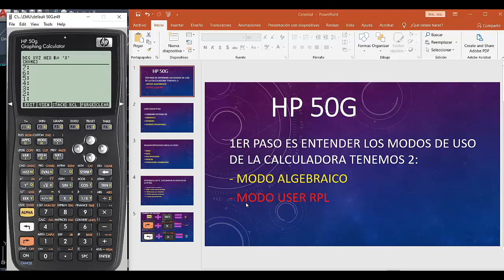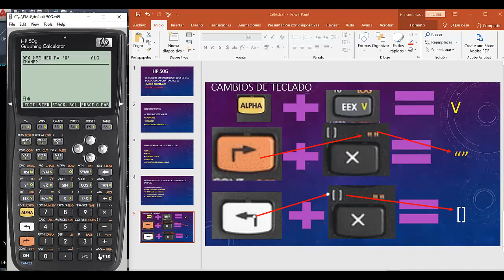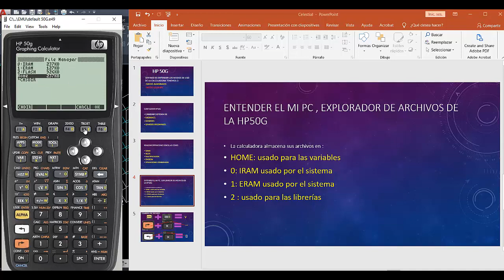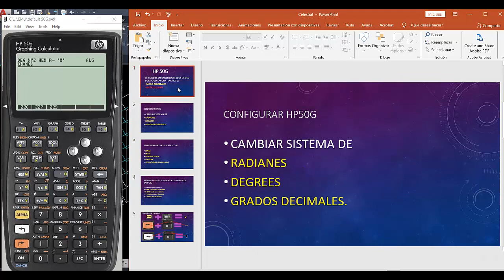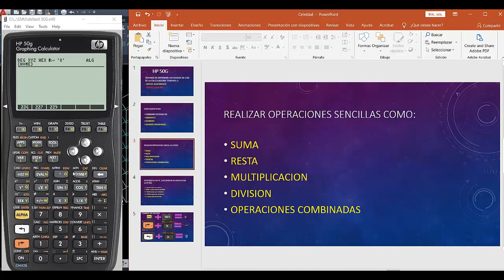CURSO HP50G 2021 parte 1 completo